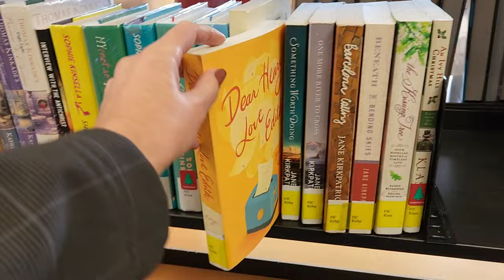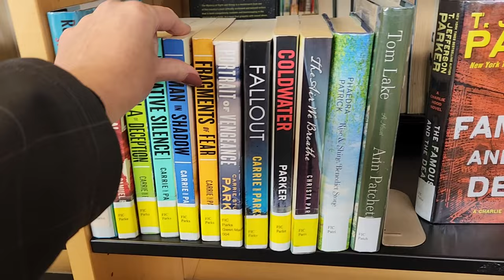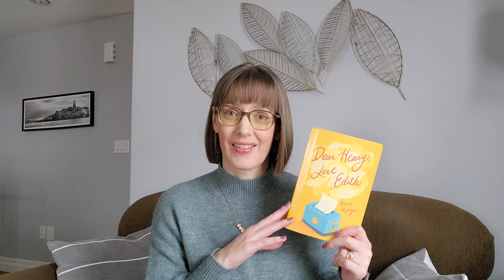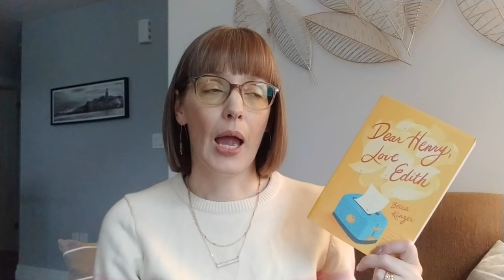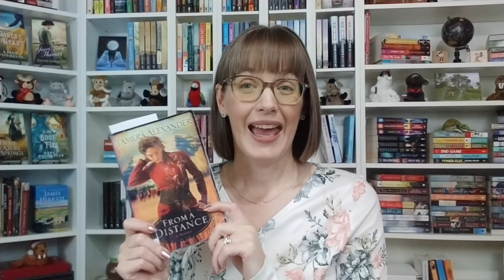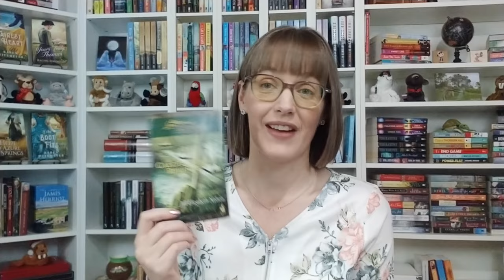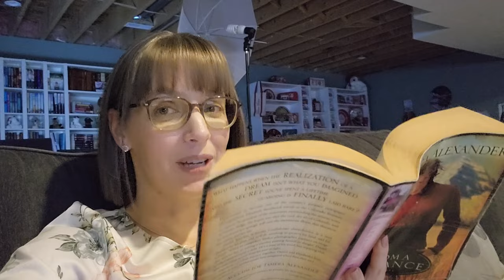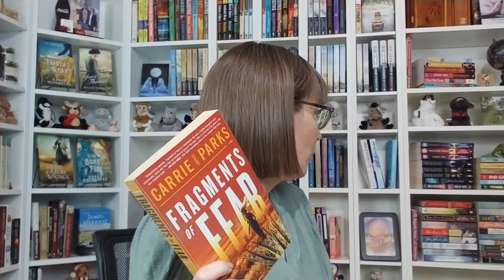Reading Vlog – Trying New to Me Authors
April’s Prompt for my Christian Fiction Challenge is ‘New to You Author’. I try 3 new to me authors and share my experience.

Books Mentioned:
Fragments of Fear by Carrie Stuart Parks
Dear Henry, Love Edith by Becca Kinzer
From a Distance by Tamera Alexander